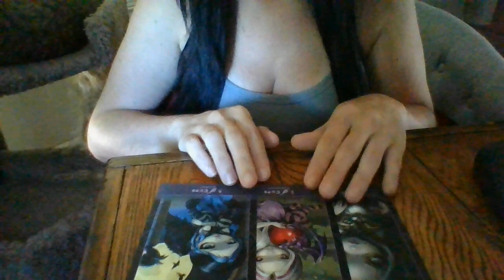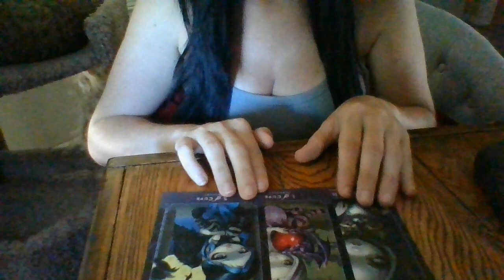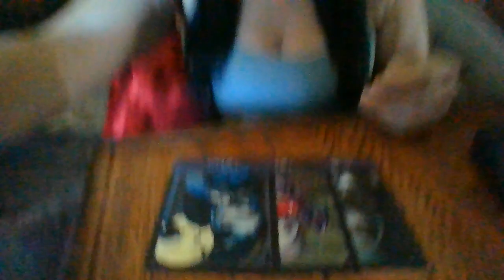AUG22- NEXT24-QUICKIE-CAPRICORN- A CAPRICORN ADULT ABOUT TO GO TOJAILANDAMISSINGCAPRICORNCHILDISSIG!